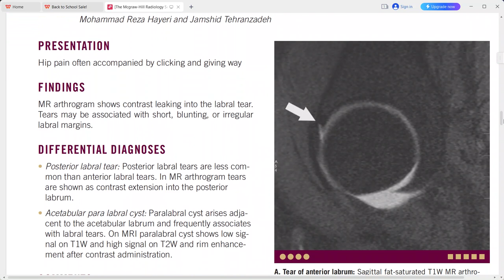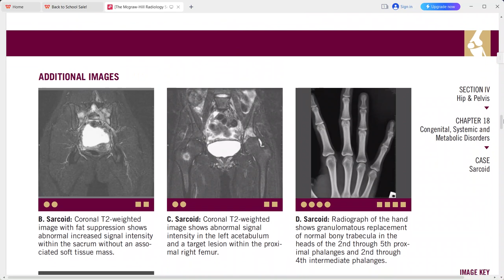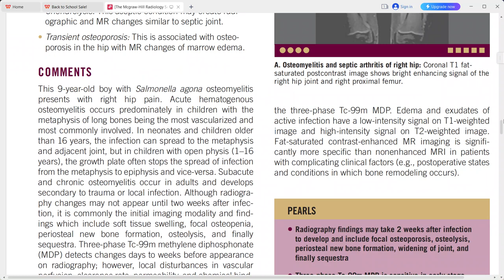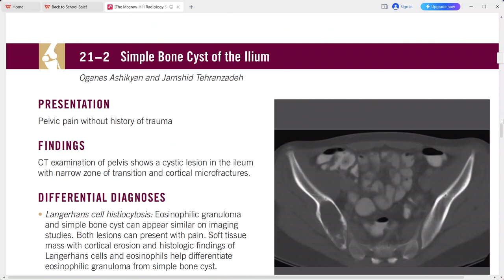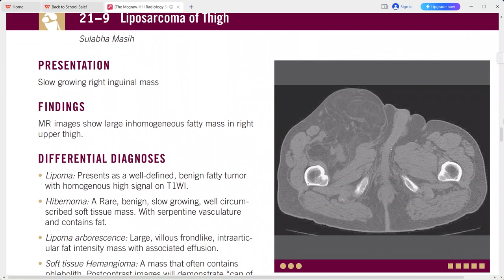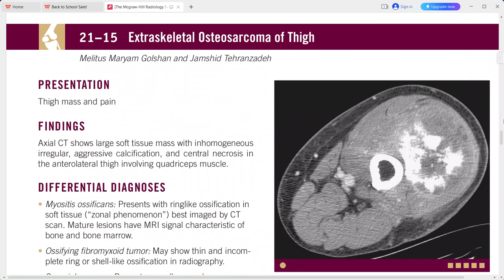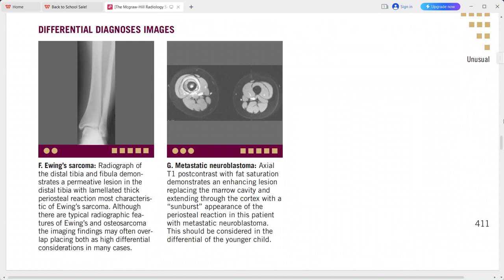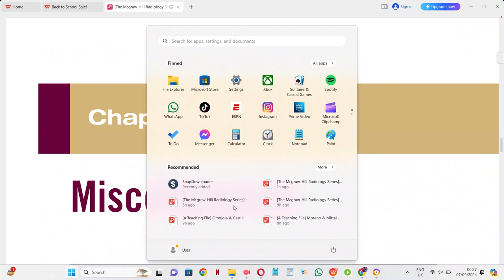MUSCULOSKELETAL IMAGING MC GRAW HILL SERIES